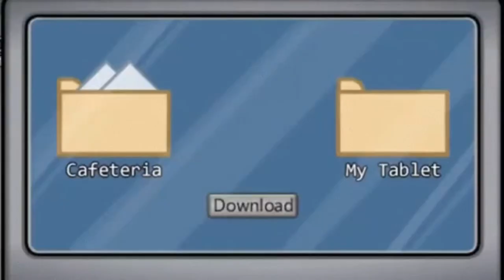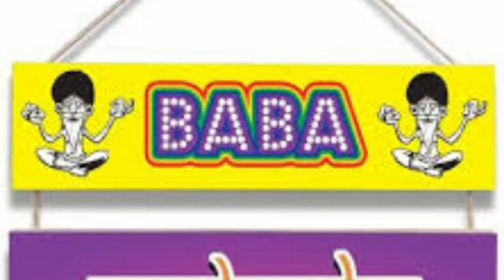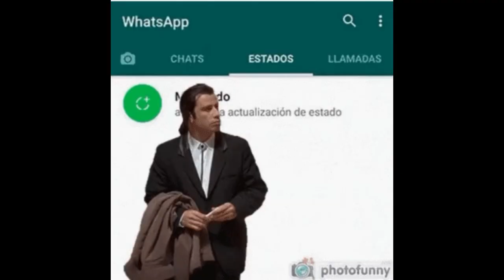Spank Your Boss !!! Part 2 The End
About I, Me, Myself(OmSoLucky): A boi with 13 years old computer.

""ENTERTAINMENT ENTERTAINMENT AND ENTERTAINMENT"" and joke purpose and laughter only.
I don't hate anyone or anything I talked about in my video.
They are made on the basic of what people do to become fun element
AND
""Please Don't hate or judge someone, just spread love❤ ""
""DONT FORGET TO ENJOY THE VIDEO 😄""

Yoo So I found this desi, motivation video, which is not so much motivating video. More like fax desi adult movie, indian adult movie, so i made this , how to not be a boss, hot short film, hot short video, adult Indian movie , and i know i am not as, ,good Roaste, boy, as,CarryMinati, roaste, or ,Triggered Insaan, roaste but I will make my place in roasting video with this kind of, motivate , motivational video,  Boss and Wife Affair

Isee zyda me nahi likh payega me!
Bye✌

If you like it comment OMSOLUCKY lobe you all